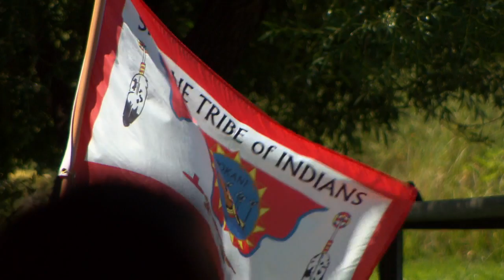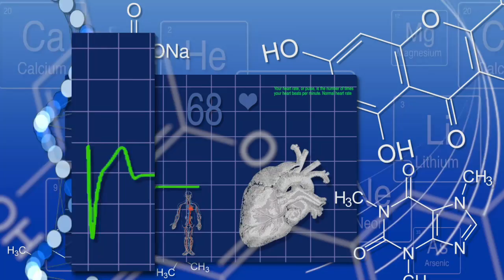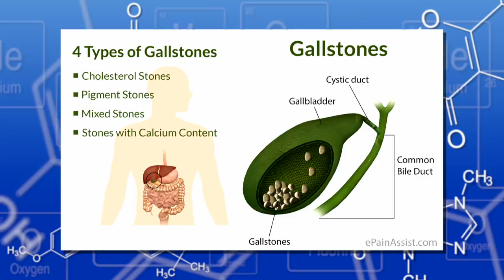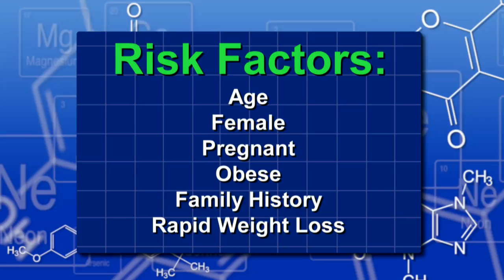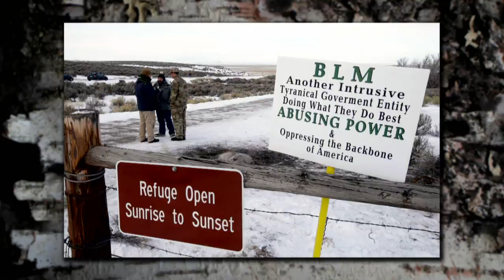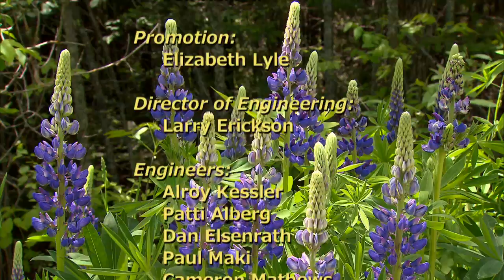Native Report - Season 12 Episode 9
Come with us to a rededication ceremony of the Spokane Tribal Fish Hatchery.   Then learn about protecting sacred sites and cultural resources at the National Congress of American Indians mid-year conference.  And meet a tireless advocate for the rights of Native Americans - Frank Ducheneaux.  Also learn what we can do to lead healthier lives and hear from our Elders.